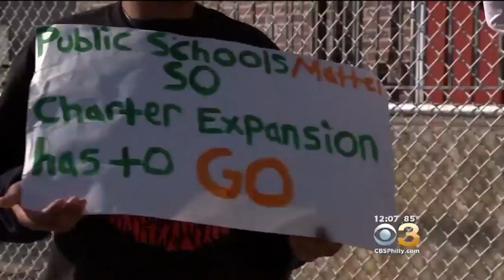Students In Camden Protest Outside The City's Board Of Education Building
Among their biggest concerns, a moratorium on charter school expansion. They also want the school district returned to local control.